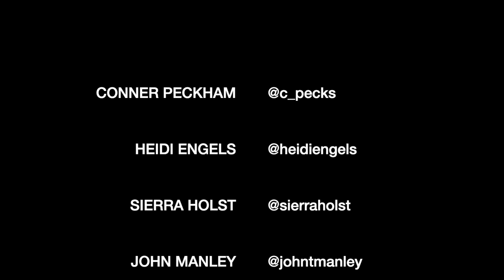Explain You | JP Saxe (cover) by ISABEAU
last night I found myself in a winding & spiraling labyrinth of Clairo on Youtube...expect some imitations of her songs over the next couple weeks. can't help myself.

how are you all doing? where are you listening from? are you quarantining alone, with friends, with family?

stay healthy. stay inside. look out for each other, friends.

*song credit - Alison Segura aka NOSILA